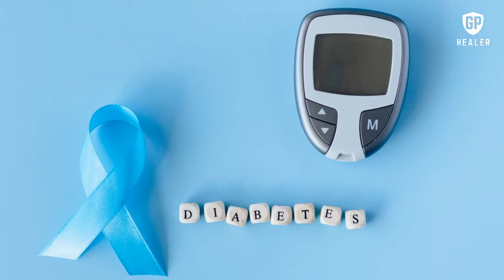कोरफड खाण्याचे फायदे | Benefits of eating aloe vera | Korfad che fayde👆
नमस्कार स्वागत आहे तुमचं GP Healer या युट्युब चॅनलवर आजच्या व्हिडिओमध्ये मी  कोरफड खाण्याचे फायदे थोडक्यात सांगण्याचा प्रयत्न केला आहे.व्हिडिओ आवडल्यास एक Like करा आणि अशाच नवनविन माहितीसाठी चॅनलला Subscribe करा.🙏